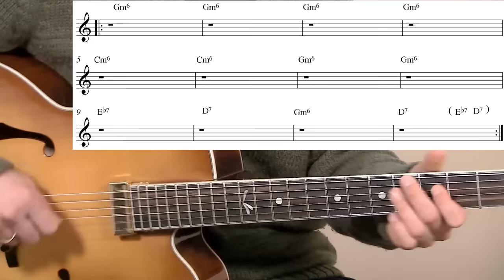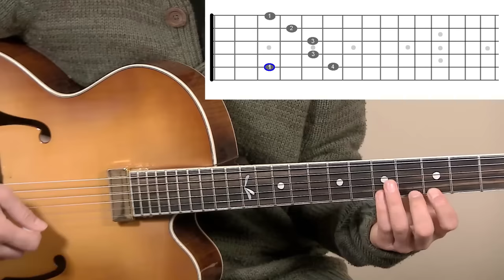Free guitar lesson - Swing 48 (Minor Blues) - Improvisation with Arpeggios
- Learn the song Swing 48 by Django Reinhardt.
- Learn to improvise over the Minor Blues progression.
- Learn how to play Gypsy and Jazz improvisation with Arpeggios.

Learn how to play arpeggios in five positions all over the fingerboard and use them to create great improvisations over the minor blues form over Django Reinhardt’s popular composition, Swing 48.

First, I’ll teach you the chord progression (you can see the chart displayed on your screen).  It’s a standard minor blues, but the Gypsy jazz style uses m6 chords instead of the m7 chords often used in jazz blues.

Before I teach you the melody, I want you to understand the basic concepts of playing with arpeggios - broken chords.  You use the notes of the chords to create melodies in your improvisation.  That means that you need to master the arpeggios all over the fingerboard so they can serve you when you want to improvise.
There are twelve basic positions for any arpeggio, based on the twelve frets on the fingerboard, but we really only need five vertical positions for everyday use, plus two horizontal positions that use the whole fingerboard and allow you to move from place to place.   It’s great to know the connections from one position to the next for each arpeggio.

Now that you understand the arpeggio concept, let’s learn the melody in detail, including precise fingering, timing and deep understanding.

Once you have the melody down pat, learn the arpeggios for all the chords in the song (Gm6, Cm6 and D7)/  Get used to running from one to another according to the form of the song, first slowly and then gradually increasing the tempo.

When that becomes easy, you can practice creating melodies, using these arpeggios in the form of the song.  First it’ll be like an exercise, but as you progress, you can make it more musical, add variations like half-tone approaches, trills and changes in rhythm.  Quoting from the melody and combining arpeggios with the melody can be very effective and fun.

Let me show you what I mean with a demonstration using all the tools.

Now let’s delve into the horizontal arpeggios.  Take a look at the Gm arpeggio.  You can see my demonstration and the tabs on screen.  Notice the variation between the ascending and descending positions.  Practicing this is also a great exercise for improving your rest-stroke picking technique, which is one of the special characteristics of Django’s style.

Now, we’ll go on to the diminished horizontal arpeggio starting on the third degree of the dominant chord, which gives the flattened ninth sound, which is so typical of the Gypsy and jazz improvisation language.
For D, F# is the third degree and the diminished arpeggio is symmetrical, with one and a half tones from one note to the next.  You can start the arpeggio anywhere on the fingerboard.

Remember to use the trick of moving from position to position on the fingerboard via horizontal arpeggios.  It’s so nice to play each chorus in a different register or area on the fingerboard.

Plan to spend some time learning the arpeggios and getting the knack of connecting them in different positions.  It’s well-worth the time it takes to learn them very thoroughly.  My free Gypsy and Jazz Arpeggio Booklet can help you with that.
Have fun with these ideas and techniques, play around with them and create your own melodies and solos.  They’ll be better than ever.
Enjoy watching the beautiful demonstration.
If you liked this, you’ll love the full arpeggio course.
🎁​If you want to dive deeper into the Gypsy and Jazz world, I invite you to jump into my
brand new FREE (for now) course - ​⚡The Gypsy and Jazz Guitar mastery​⚡